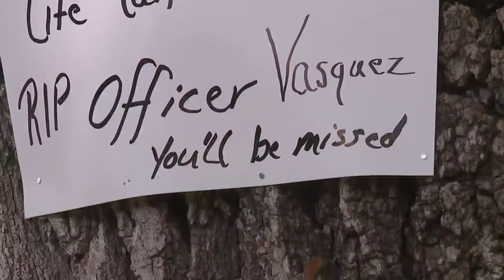Community mourning after North KC officer's killing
Flags are at half staff in North Kansas City Tuesday night while residents nearby try to process Officer Daniel Vasquez's death a few hours earlier.